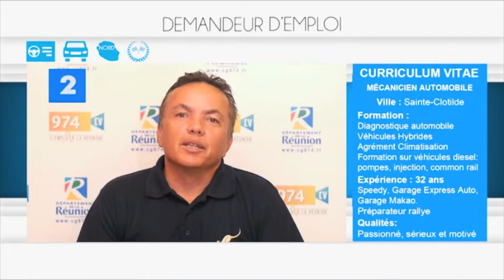Bruno pause - 974CV n°9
L’émission 974CV est présentée par 974TV, la chaîne du Conseil Général.

974CV est une émission au service de l'emploi à la Réunion. Vous êtes recruteurs ou demandeurs d'emploi ? Vous voulez vous faire connaître, vous démarquer, trouver votre futur emploi ou le collaborateur dont vous avez besoin ? Passez votre annonce vidéo sur 974CV !